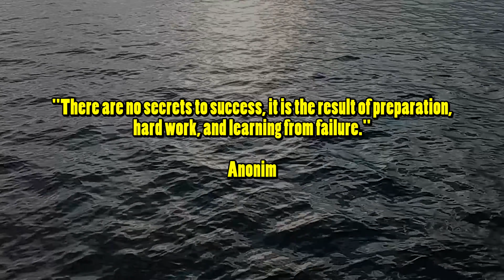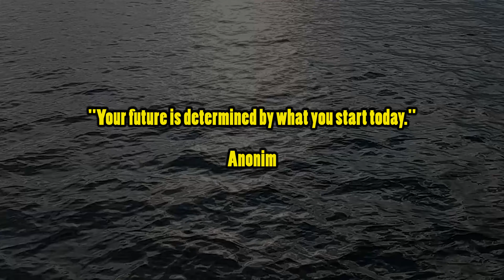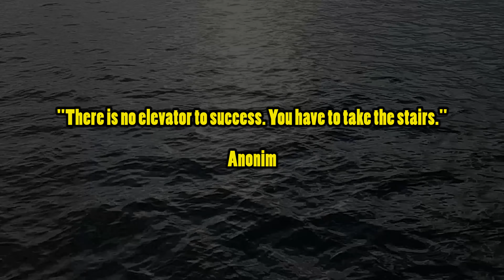KEEP CALM AND MAKE YOUR DREAM TRUE 🔥 INSPIRATIVE QUOTES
Inspirative motivation